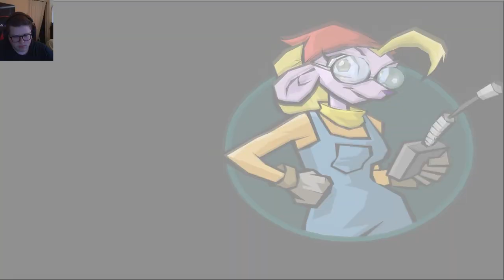Dimitri (Episode 18) Sly 3: Honor Among Thieves